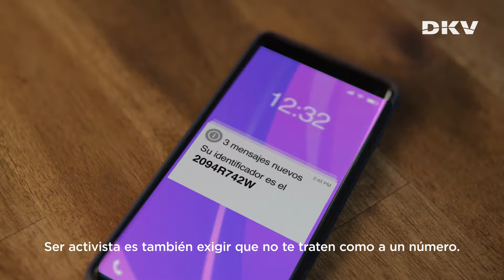🩺💼 ¡Activa tu Salud con DKV Personal Doctor! Cuida tu bienestar ahora | DKV Seguros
Ser activista no es solo apoyar causas o plantar árboles, también es ser más cercanos con las personas que nos rodean y que las personas que cuidan de nuestra salud lo sean con nosotros.

Por eso, DKV presenta DKV Personal Doctor, un seguro con cobertura completa con el que, además, tendrás un médico de familia personal siempre a tu lado. Te asesorará no solo cuando estás enfermo, sino que te acompañará en el cuidado de tu salud con planes de prevención personalizados. Porque si nuestra salud es lo más importante, mejor que la cuide alguien que te conoce y sabe cómo te llamas.

¿Te unes a nosotros?